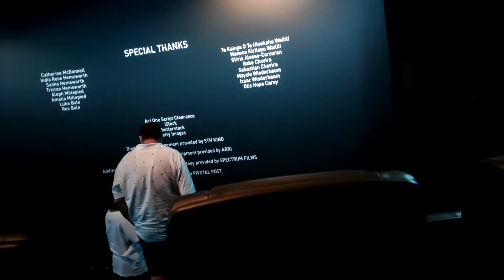Marvel Studios/Walt Disney Studios Motion Pictures Logo Closing 2022 Thor 4 Love and Thunder IMAX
Taken from Thor 4 Love and Thunder.